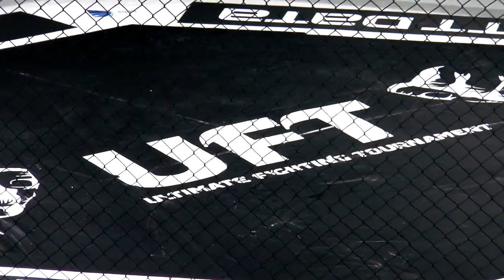UFT - Ultimate Fighting Tournament 2014 - Cluj-Napoca, Romania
Mixed Martial Arts - MMA & Kickbox Promotion in Cage!
Best Cage Martial Arts Show in Romania!